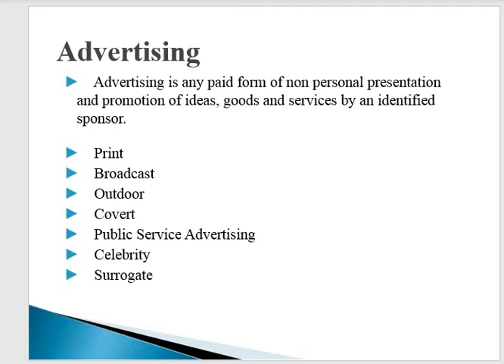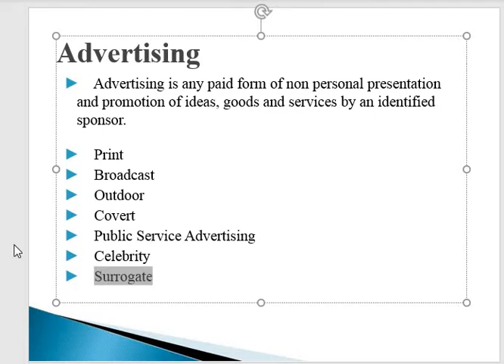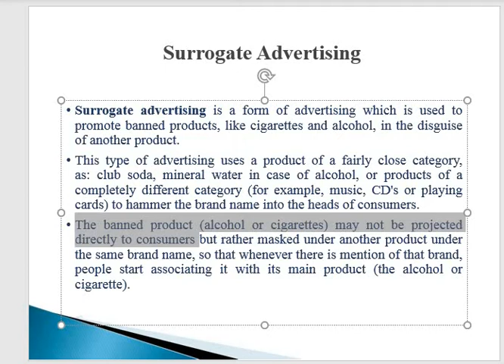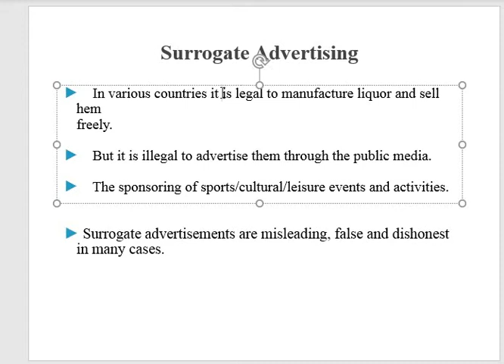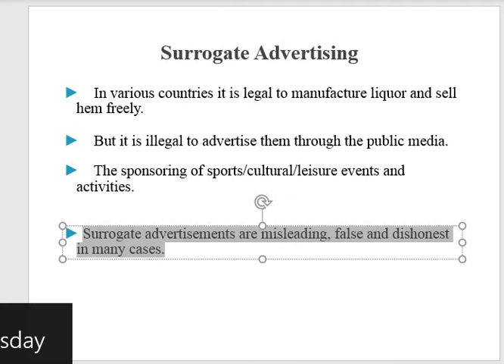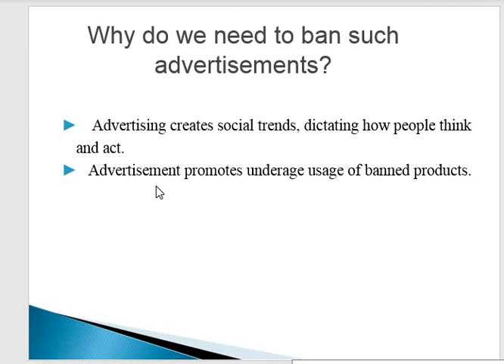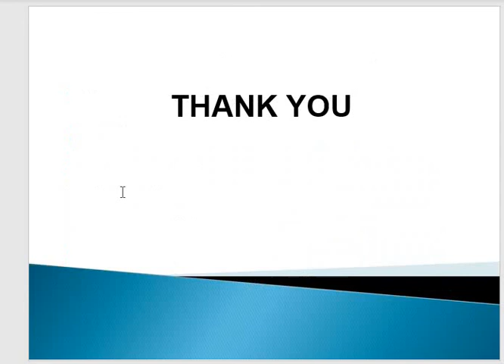Surrogate advertisement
Surrogate advertising is a form of advertising which is used to promote banned products, like cigarettes and alcohol, in the disguise of another product.
This type of advertising uses a product of a fairly close category, as: club soda, mineral water in case of alcohol, or products of a completely different category (for example, music, CD's or playing cards) to hammer the brand name into the heads of consumers.
The banned product (alcohol or cigarettes) may not be projected directly to consumers but rather masked under another product under the same brand name, so that whenever there is mention of that brand, people start associating it with its main product (the alcohol or cigarette).